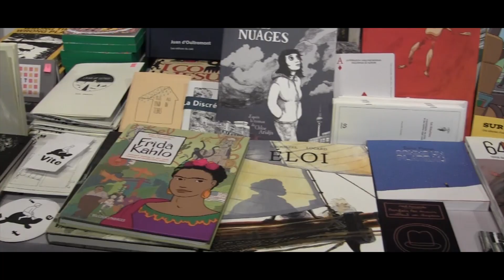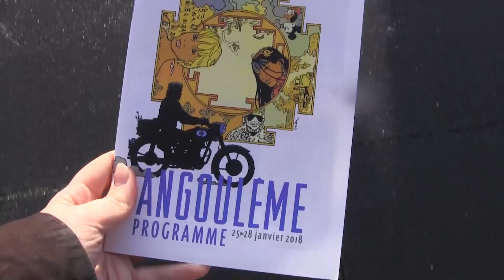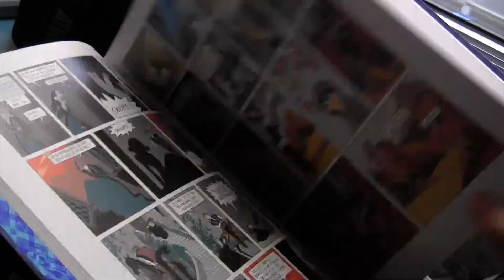ANGOULEME | Official International Trailer (2018)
Par la réalisatrice acclamée de "Les chats mangent-ils des chauves souris ?" et "Merde, attends, ça filme là ?", ANGOULÊME retrace l'incroyable destin de trois lectrices qui vont rallumer la flamme de la bande dessinée alors que tout espoir semblait perdu.
Staring Céline Online (Oscar de la meilleure actrice 2018), PikoBooks et Lemon June.

🚀 P L U S . D ' I N F O S 🚀

En Janvier, Céline, Lemon, Piko et moi nous rendions au festival d'Angoulême. Pour célébrer cette journée, nous avions envie de vous présenter un défi de notre cru : des images communes, pour 4 projets vidéos différents.

Voici le mien !

Je t'invite à aller faire un tour sur la chaîne de mes comparses, et de trépigner pour voir leur interprétation de cette journée placée sous le signe de la BD !

🐳 C O M I C . W H A L E S 🐳

Comic Whales est un club de lecture co-créé avec Louise dans lequel on te propose d'élire chaque mois une BD parmi 4 autour d'un thème choisis par nos soins.

Rejoins-nous sur...